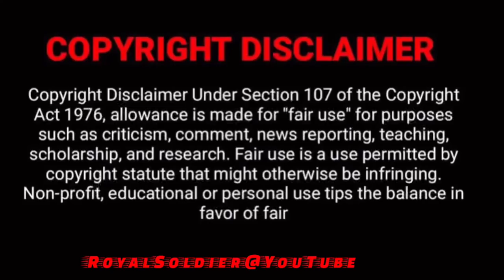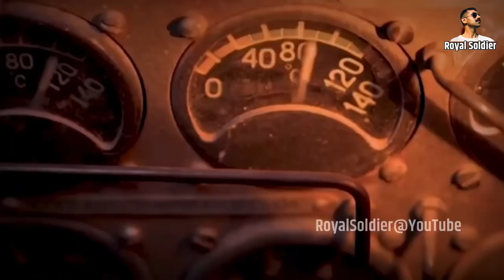किस नेता ने खाए Army Tank के AC ? Indian Tanks with NO AC why ? Royal Soldier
किस नेता ने खाए Army Tank AC ? Indian Tanks with NO AC why ? Royal Soldier